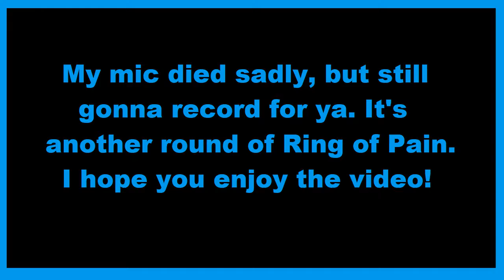Ring of Pain - The New Updates Part 2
Another round of Ring of Pain since you guys seemed to enjoy the last one. Outro music by Damientheroo.